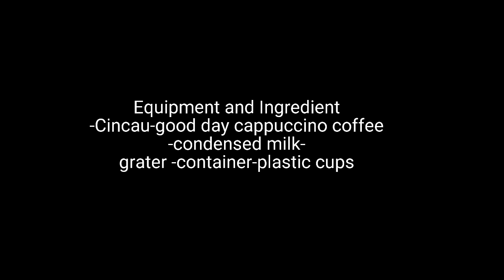HOW TO MAKE CAPPUCINO CINCAU (GROUP 5/9B)VLOG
Cappuccino Cincau or capcin is one of the roadside drinks in Indonesia. The process of making grass jelly cappuccino is produced by mixing cappuccino ice with grass jelly shavings. Cincau cappuccino has many benefits with excellent nutritional content for the body.

therefore we have the desire to make grass jelly cappuccino as the object of our assignment.

Members of the group:
-Ari Dwi Cahyono (5)
-Devi Naila cahyaningrum(10)
-Farhan Izza Hendrawan(15)
-M. Shully Saputra(20)
-Naura Syahira(25)
-Rehan qiran maulana(30)
-Yopy Setiawan(35)